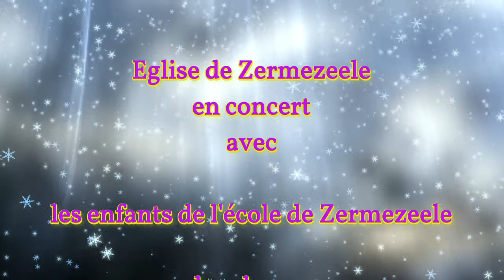20 décembre 2019 Ecole de musique Loon Plage Prestation Accordéons à Zermezeele & Flûtes